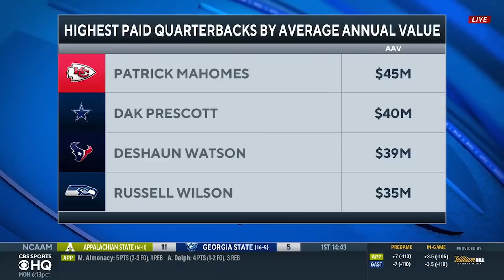Dak Prescott Contract: Insider reveals what Jerry Jones has planned NEXT for Cowboys | CBS Sports HQ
Dallas Cowboys Insider Patrik Walker joins CBS Sports HQ to provide all the details behind Dak Prescott's new deal and break down what's next for Jerry Jones and the Cowboys.